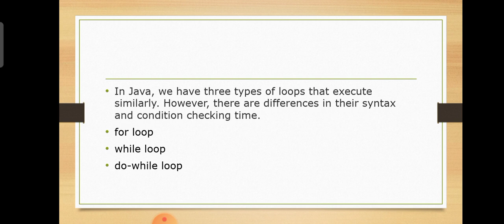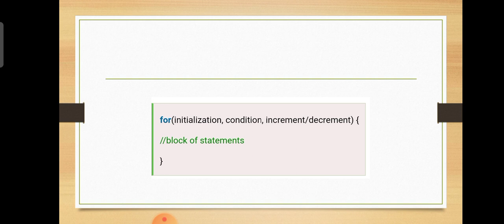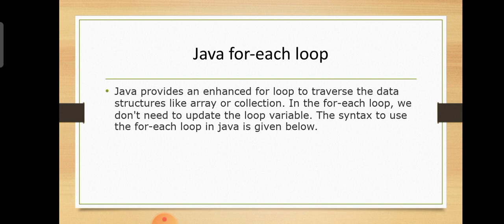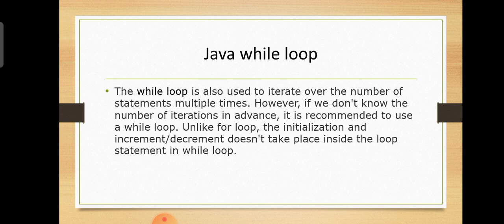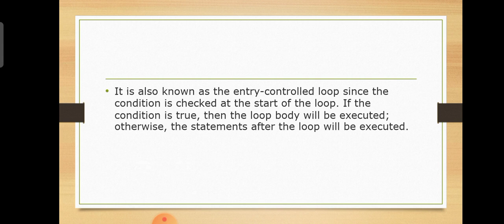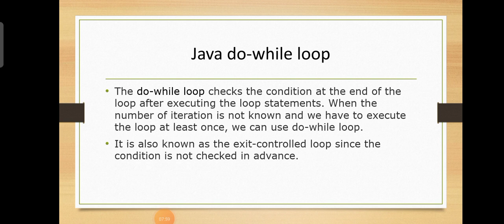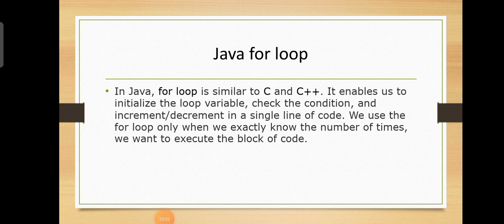Loop statements | Java control statements | Java programming | OOP | Malayalam Tutorials